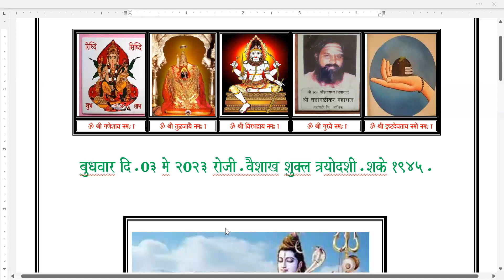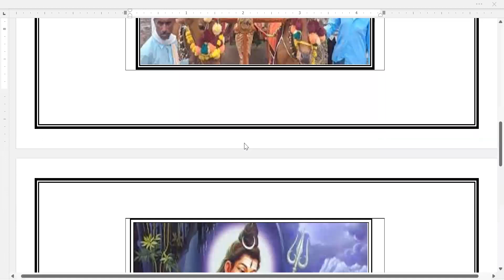Budh Pradosh Vrat Katha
Listen one time only in pradosh vrat.